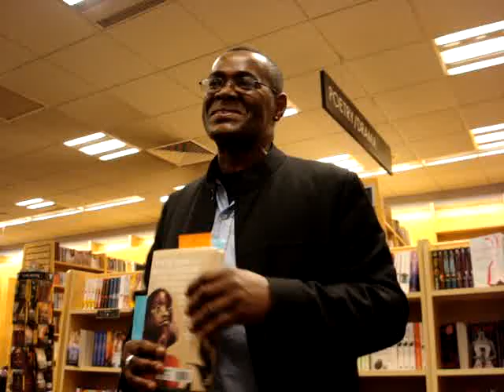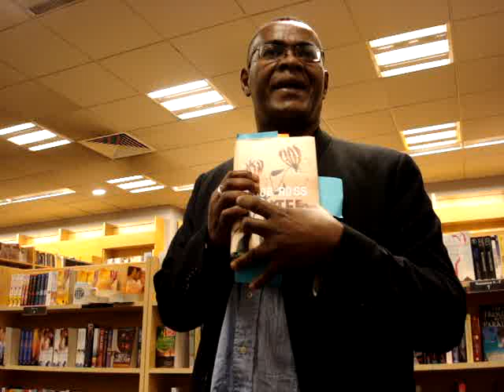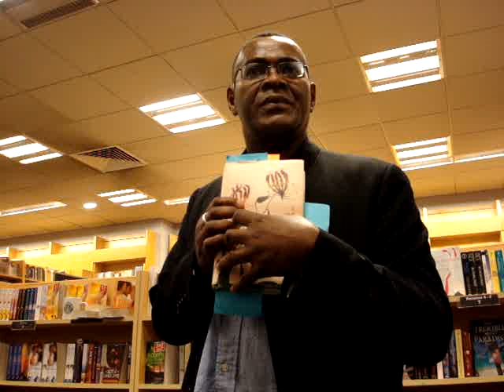Jacob Ross: Pynter Bender 4: on reading the novel, poetry vs prose, writing about women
The renowned Jacob Ross reading his long-awaited first novel, Pynter Bender (4th Estate/Harper Collins).

The only Caribbean nominee on the 2009 Commonwealth Writers' Prize short list (Canada and Caribbean Best Book)

Set in and around the cane fields of Grenada in the Carribean 'Pynter Bender' is about the conflict between the world of men and women, men who walk away from their families and from the cane fields and their women who forbear. It brilliantly describes the birth of a modern West Indian island and the shaping of its people as they struggle to shuck off the systems that have essentially kept them in slavery for centuries.

With him, writers from Peepal Tree Press with new books including Khadijah Ibrahiim reading from her poetry chapbook, Rootz Runnin - based on her childhood growing up in Leeds and Simon (symurai) Murray reading from Kill Yourself Now: True Confessions of an Advertising Genius (a novel as memoir detailing his time in the ad industry) plus Seni Seneviratnes gentle and accomplished poetic voice tracing her roots across oceans and centuries reading from her poetry collection Wild Cinnamon & Winter Skin.
Location: @ Borders Leeds 20 February 2009